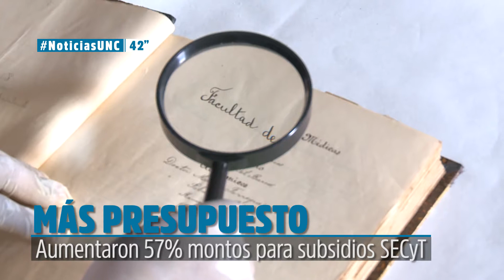Resumen de noticias 16 06 2017 UNC